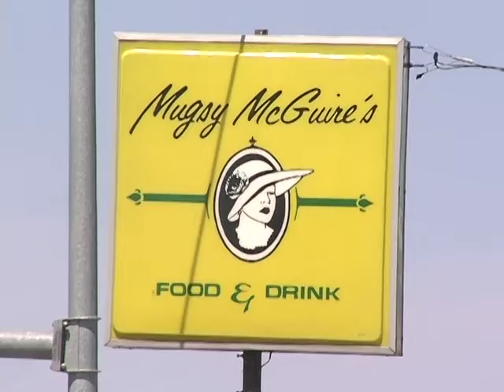(2007) Archives : Carbondale's Mugsy Bar and Grill Open (2007)